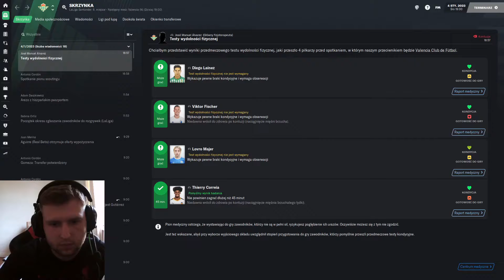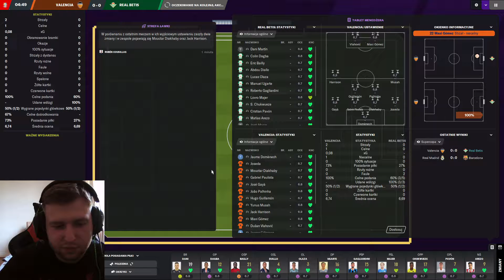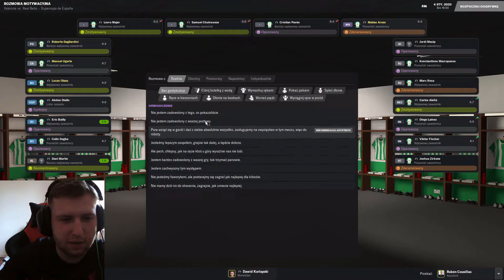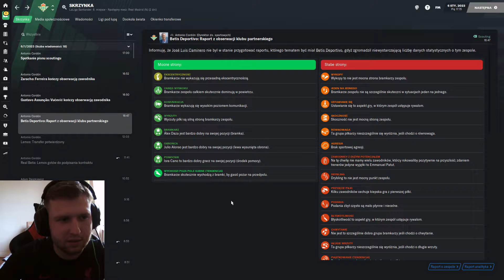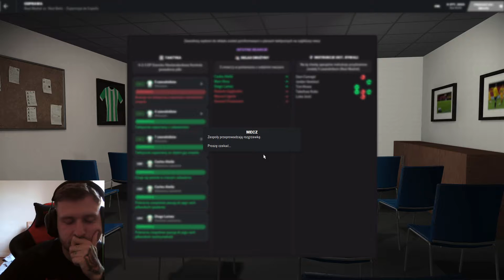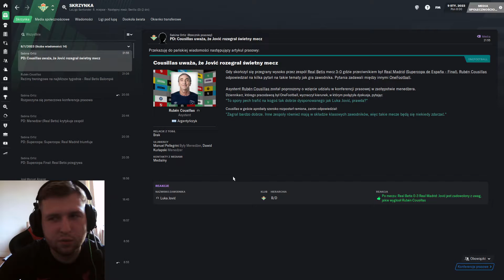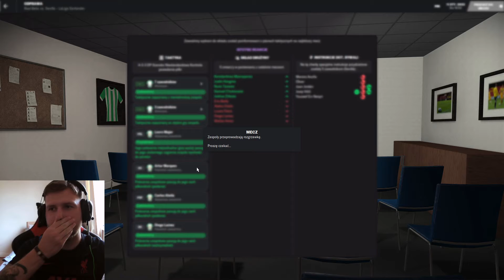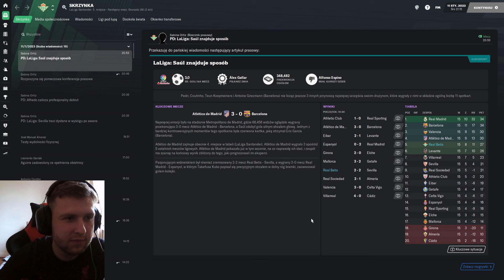Football Manager 2021 PL - Real Betis #23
Czas na serie jakiej jeszcze nie było na polskiej scenie FM !